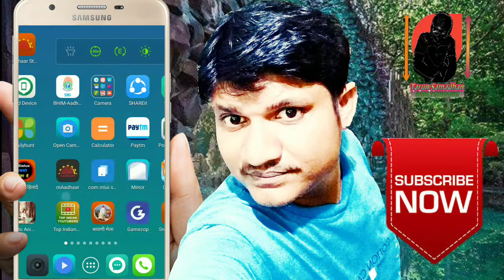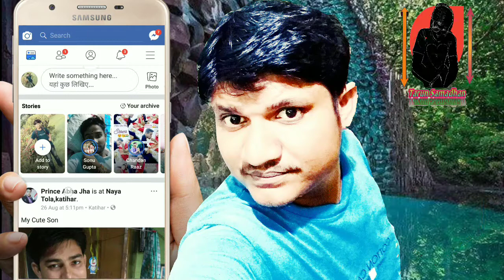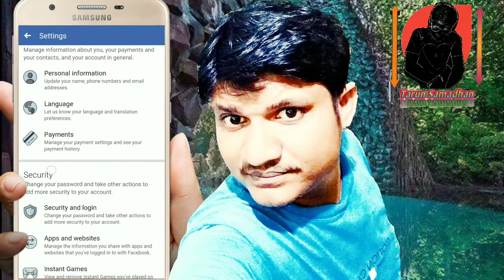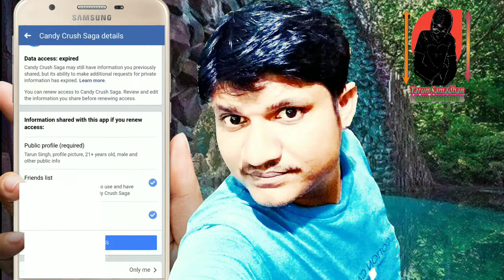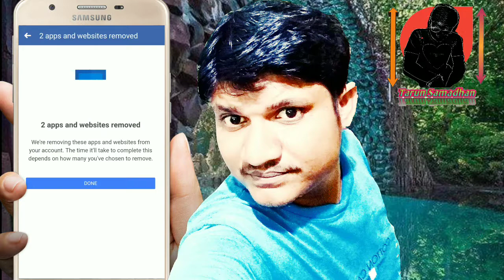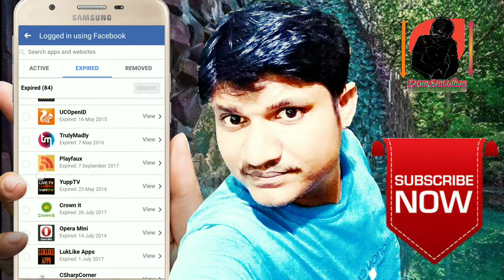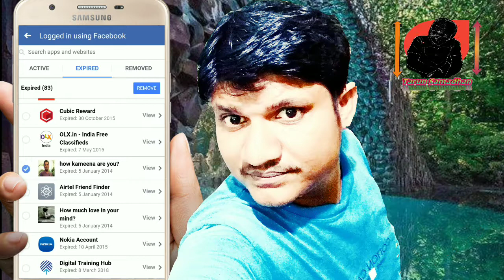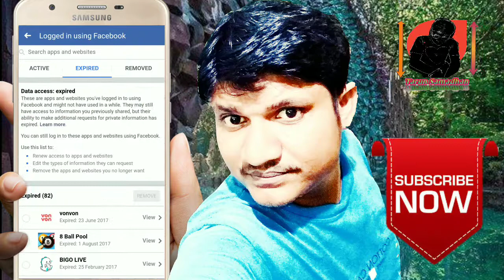Secure rakho facebook accounts ko | no use autoliker it's dangerous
Is video me bataya gaya hai ki aap kaise Facebook account ko secure kar sakte hain.
Protect your privacy and protecting your information in facebook